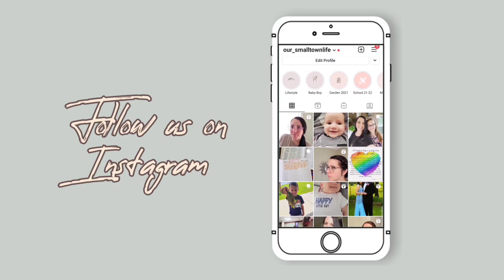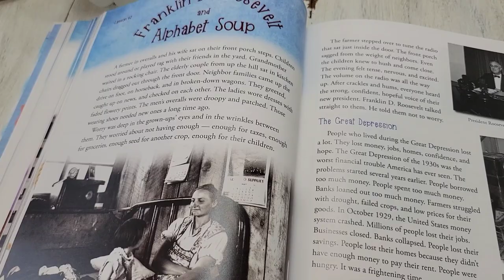SAHM DITL | CROCKPOT APPLESAUCE | HOMESCHOOL ROUTINE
Hey hey yall! Come along through a homeschool day and let's make some homemade applesauce in the crockpot! Yum!

Crockpot Applesauce:
8 apples
1 Tbsp lemon juice
4 Tbsp brown sugar
1 tsp of cinnamon
1/4 tsp salt
1/4 cup water

Peel and dice apples, combine all ingredients in crockpot, cook on low 6-8 hours or high 2-4 hours. Blend and enjoy warm or chilled. For apple butter... after blending continue to cook for another 2 hours on high or 6 hours on low.

*If you wanted to make this as baby food you could make it with just the apples and a little water and it would be a perfect baby food.

AMAZON STORE FRONT:

AMAZON WISH LIST: